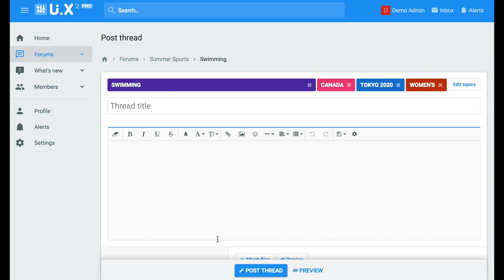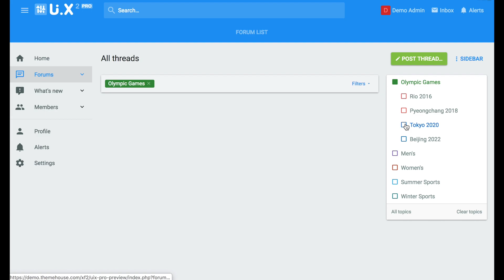Creating & Finding Content with Thread Topics using [TH] Topics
Thread Topics in [TH] Topics are a dynamic way of organizing threads, with threads having multiple Topics. Create threads that can be discovered in multiple places by selecting multiple Thread Topics making content easier to find and reducing the risk of missed content. To use this method you will need to set up Thread Topics based on your nodes or add new ones.